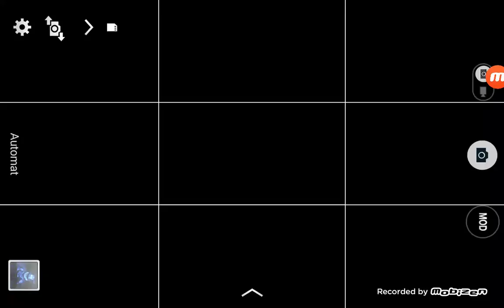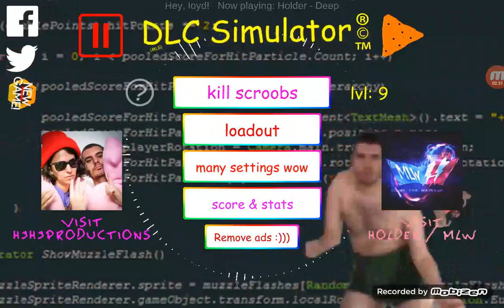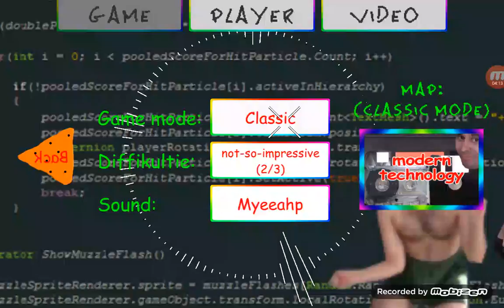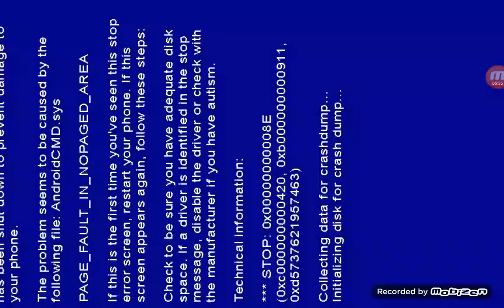3 jocuri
3 jocuri